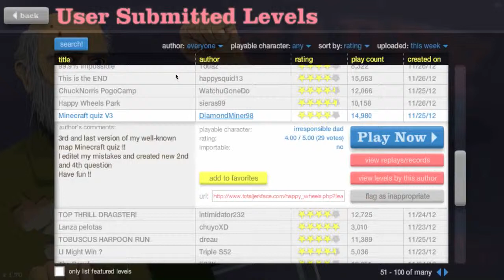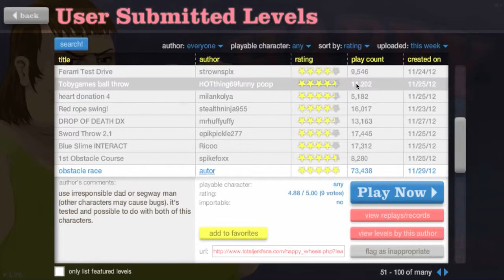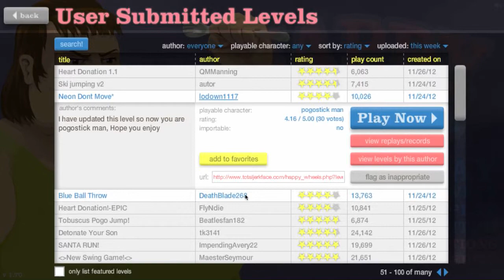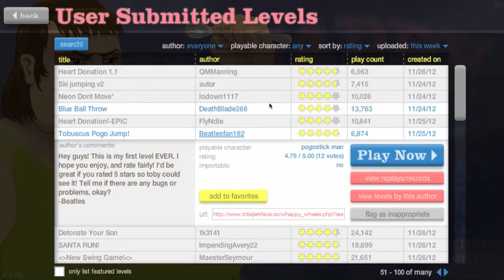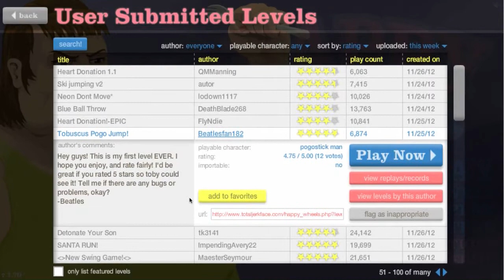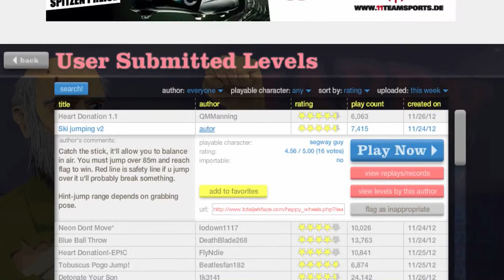Let´s Play Happy Wheels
wurde auch zeit